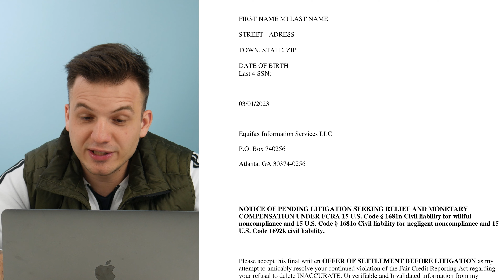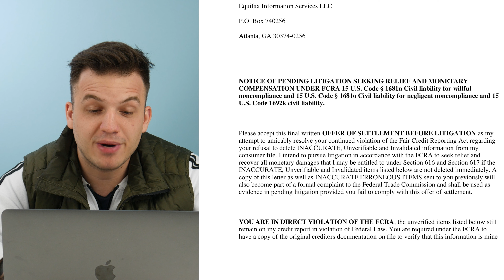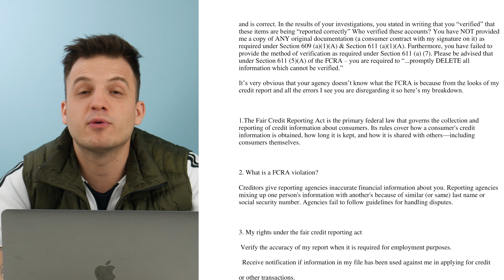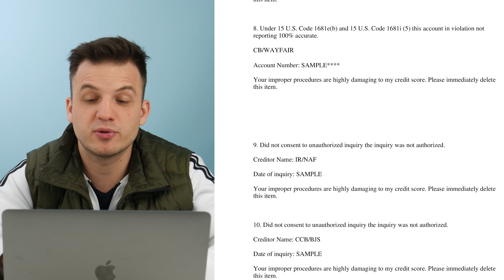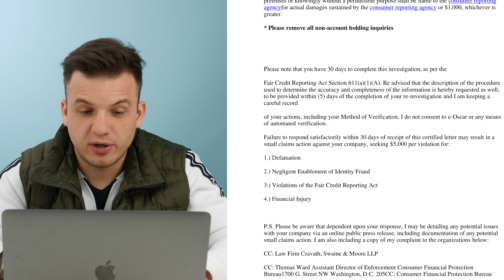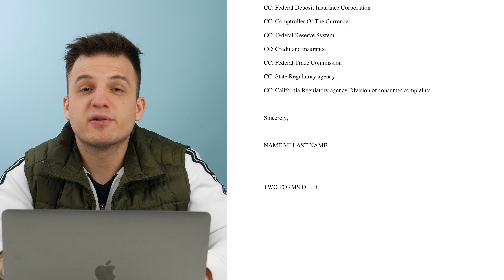How To Remove Anything From Your Credit Report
Turn my notifications on to stay with the latest news.

All the materials are shot by Panferov Media Group © (PMG) and are courtesy of Panferov Broadcast Network ©.(PBN). Any use of footage without license will be subject to breaking Copyright Notice laws.